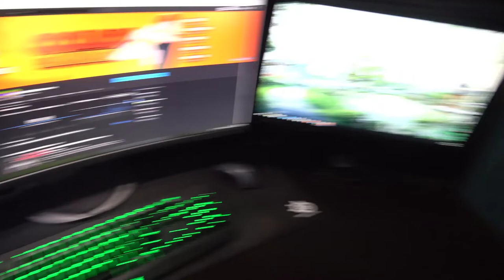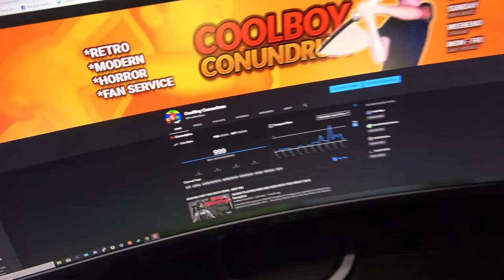IM MOVING OUT BROS BUT I WILL BE BACK! PROMISE!!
(READ THE DESCRIPTION BROS) WE hit 1k bros! Im so excited and you guys should be too! You are the reason why we have made it this far and we are only going to keep growing! Thank you guys sincerely for hanging out with ya boy and I will be back! Love you guys!